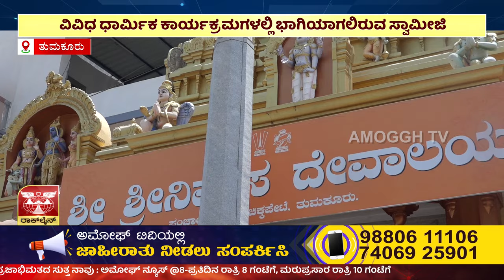ಅಮೋಘ್ ನ್ಯೂಸ್| Amoggh News I 8pm 23-03-2024 | Amoggh TV